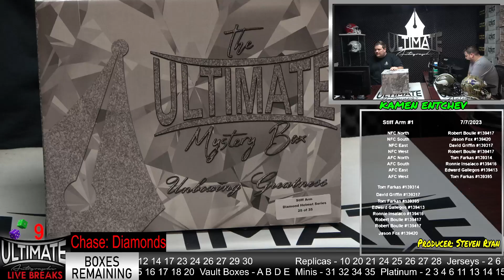Derrick Brooks Bucs Flash Authentic Helmet - 07/07/2023 7 P.M. Live Breaks